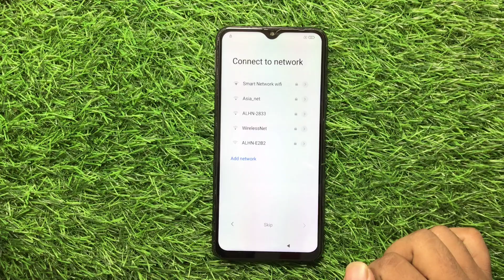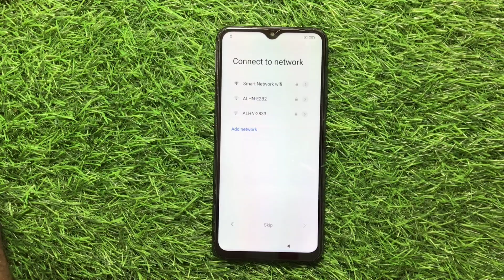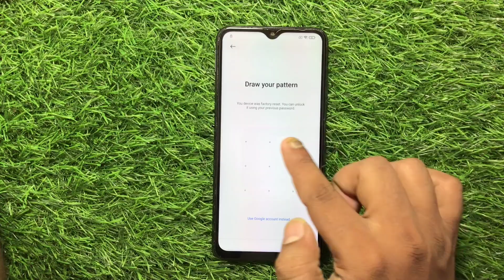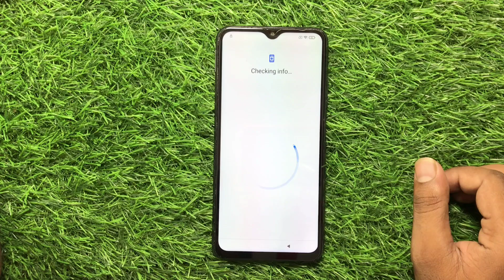redmi 9 power frp bypass / redmi 9 power frp bypass miui 12 / redmi 9t frp bypass miui 12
9 power Frp bypass
redmi 9 power frp bypass youtube
update
redmi 9t frp bypass umt
Redmi 9 power Frp miui 12.5
redmi 9 frp bypass miui 14
9 Power Redmi Frp miui 12.5
redmi 9t frp bypass miui 12
redmi 9t frp bypass 12.5
redmi 9t frp bypass 2025
redmi 9t frp bypass android 12
redmi 9t frp bypass miui 12.5